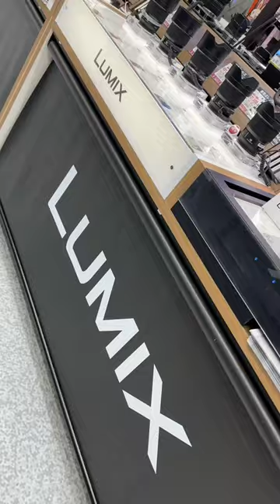Camera shopping in 🇯🇵 is a dream! 🎥😍